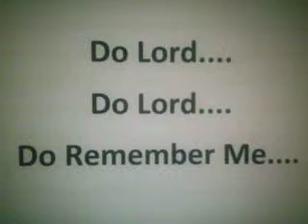Do Lord....Do Lord....Do Remember Me....Conclusion....Audio....